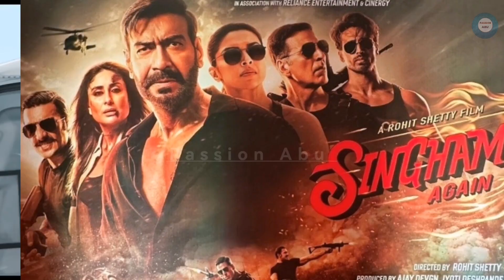Singham Again Day 1 Box Office Prediction Big Update🤯💥🔥|Singham Again Collection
Passion Abu